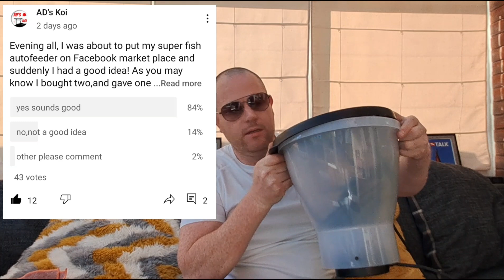super fish auto feeder competition entry. be lucky 👍👊🐟🐟(closed)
payment can also be made using super thanks via youtube.£1 per ticket with a maximum of 3 entries per person.
no bank transfers or cash. hopefully many will enter. live draw will be done next Sunday June 4th. Good luck 👍